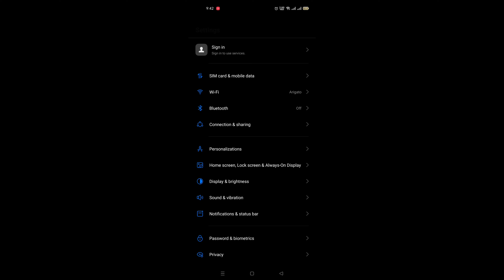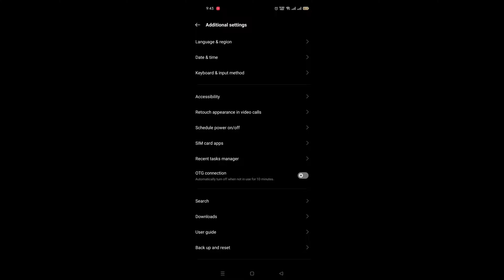BEST SETTINGS ⚙️ || OPPO RENO 6 PRO 📲 || 1440 DPI + SENSI ⚙️ + HUD 👽 [ FREE FIRE HIGHLIGHTS 🖥 ]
Keep support ❣️

Cover topics √

the best settings xiaomi redmi note 8 pro free fire
best settings for redmi note 8 pro free firebest sensitivity settings for free fire after update
free fire best sensitivity settings for one tap headshot after update
raistar sensitivity
raistar sensitivity after update
raistar sensitivity 2021 after update
badge 99 vs raistar
badge 99 vs raistar clash squad
badge 99 sensitivity settings
ak 47 headshot trick in free fire
Free fire yamato FF
Free fire Redmi 8
Free fire sensitivity Redmi 8 dpi
Free fire Redmi 6
How to headshot
free fire glitch file no password mediafıre new update
After new update DPI settings
Free fire iPhone 12 pro
Free fire live tournament
Free fire Brazil players
Free fire Indian YOUTUBER
Free fire news
Free fire xiaomi redmi note 8 sensitivity
Free fire lol
Free fire funny moments
Free fire hack FF
Free fire garra ff
Free fire White ff
Free fire free Ka FF
Dpi good or bad
High DPI Vs low DPI best
World best mobile players
m1040 sensitivity free fire
Best m1040 tips and tricks
Settings for shotgun
Auto Headshot
Best Headshot sensitivity
Best Headshot sensitivity for pro
Poco mobile sensitivity
All gun sensitivity settings free fire
desert eagle headshot trick
desert eagle headshot trick handcam
desert eagle headshot trick handcam ne
desert eagle one tap headshot
desert eagle one tap headshot config fil
Auto Headshot confi file
Free fire auto headshot confi file
Free fire aim lock

Tags✓